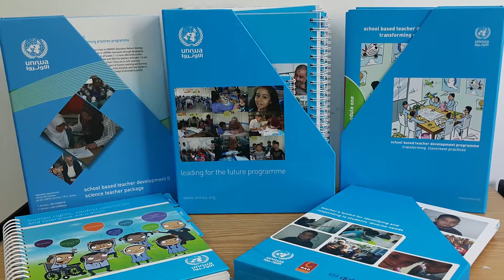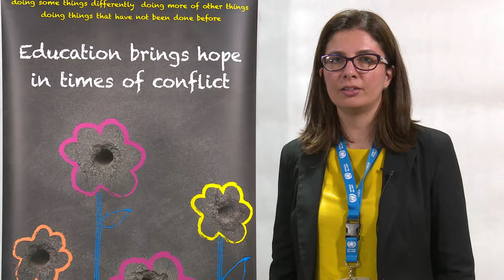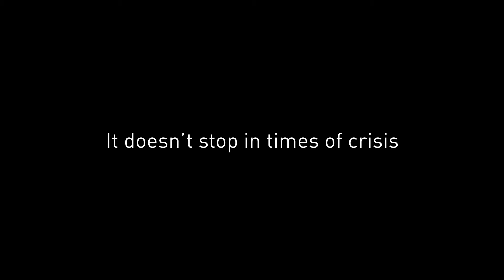UNESCO-UNRWA: A Partnership for Education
The UNESCO-UNRWA partnership has supported four generations of Palestine refugees, to receive quality education, even in times of crisis. Education is UNRWA largest program, providing free-basic education to over half a million Palestine refugee-students, in Lebanon, Jordan, Syria, Gaza and the West Bank. Enjoy this video, and learn more about this partnership, its goals and outcomes.